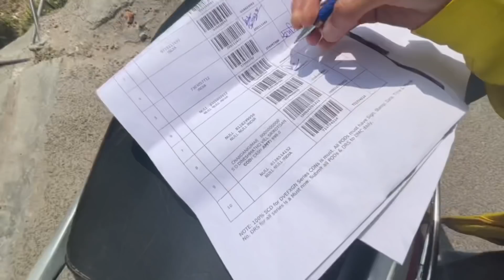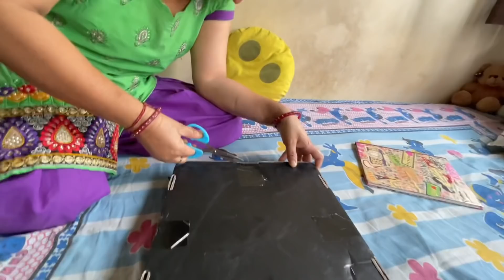YE KYA BHEJ DIYA MUJE YOUTUBE NE 😳 || ARTI CHAUDHARY VLOG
This is something artians 🤝 app bol skte ho proud of u aru ♥️!! We all did it🤝💯😊……